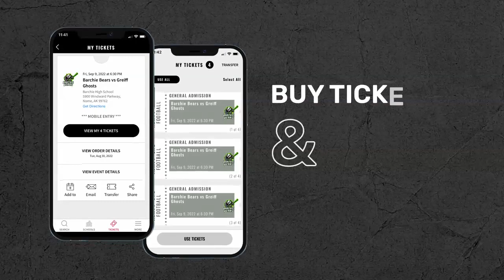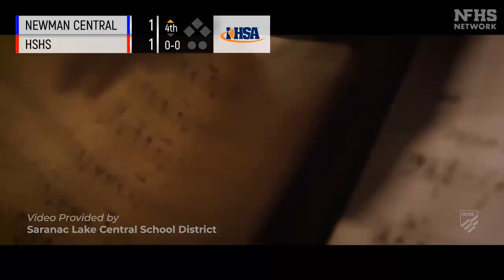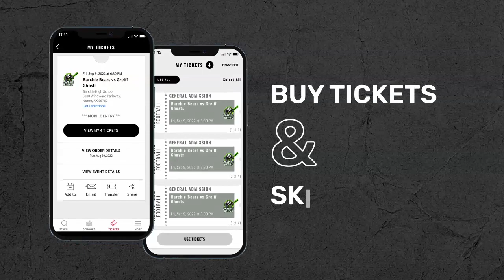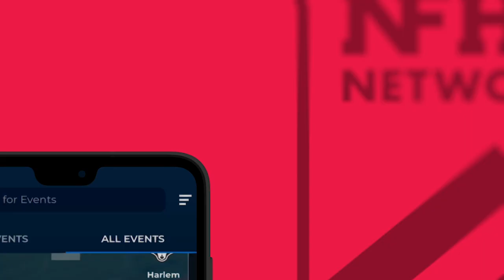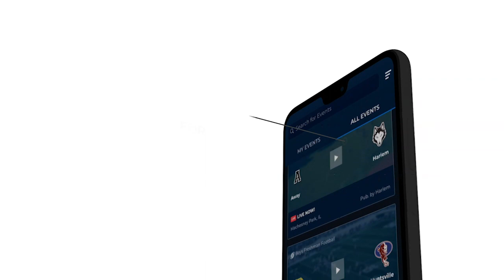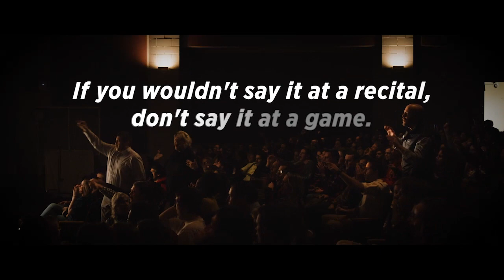2023 IHSA Baseball Class 1A Semifinal Game: Henry (H.-Senachwine) vs. Sterling (Newman)